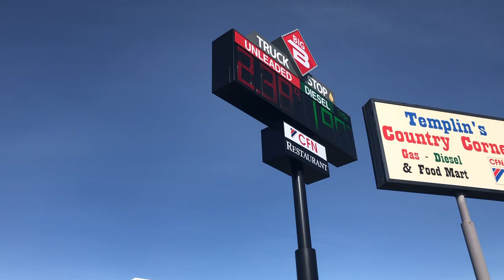COVID-19 Virtual Mounted Shooting Competition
We competed in cowboy mounted shooting during Covid-19.